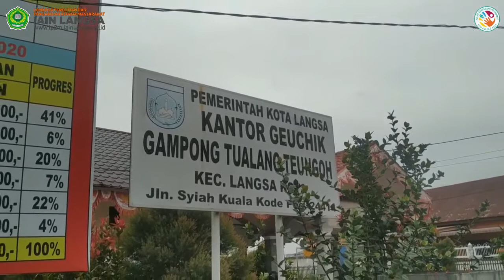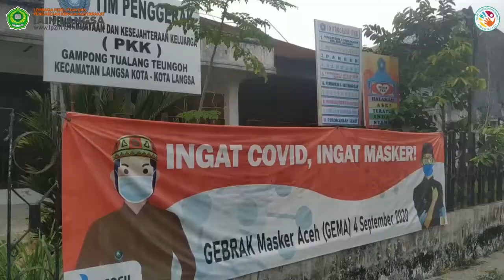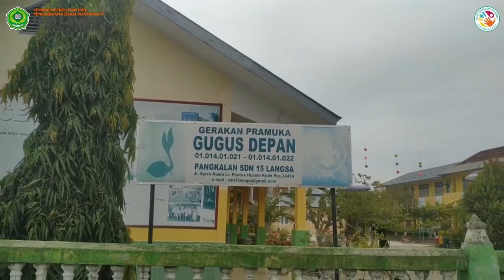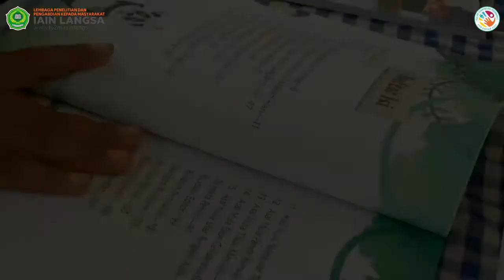Pengadaan Taman Baca Sebagai Penyalur Minat Baca Masyarakat Di Gampong Tualang Teugoh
Taman Bacaan Anak atau TBA adalah salah satu wadah yang bergerak dibidang pendidikan yang mempunyai tujuan untuk meningkatkan kembali minat baca anak-anak tanpa membedakan status sosial, ekonomi, budaya, agama, adat istiadat, tingkat pendidikan dan lain sebagainya.

Kelompok KPM:
1. Alfa Dilla Hizan (Perbankan Syariah)
2. Ummi Kasturi (Pendidikan Matematika)
3. Zahratul Aina (Pendidikan Guru Madrasah Islam)

DPL: Khairatun Hisan, M.Sc